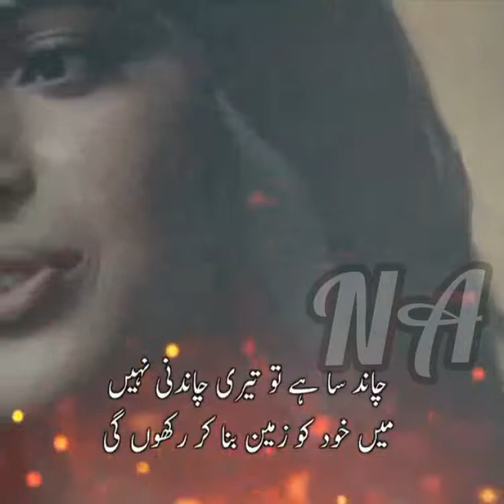بہانے ڈھونڈتی ہوں تجھ سے بات کرنے کے